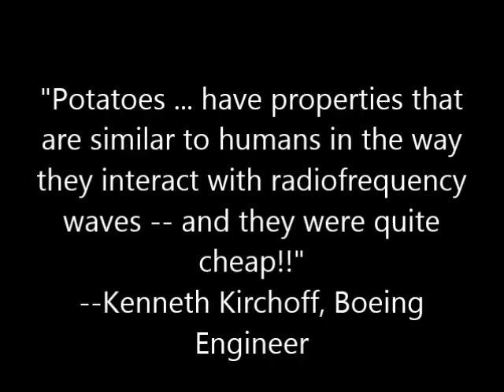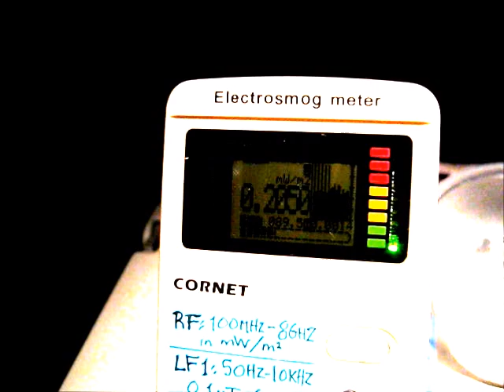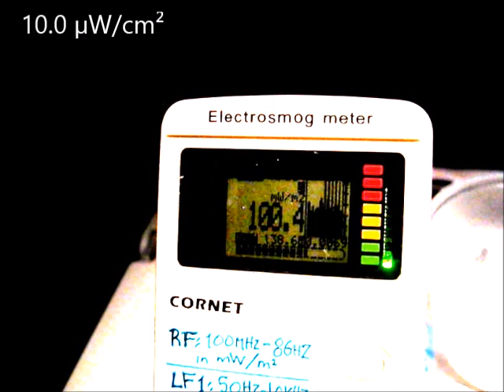Airplane WiFi: How Much RF Radiation?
TO COMPARE: IN-FLIGHT RF RADIATION ON A NON-WIFI FLIGHT IS ALMOST ZERO--usually max 0.05 µW/cm² (= 0.5000 mW/m² on the Cornet).

Many flights now have WiFi on board. Is WiFi radiation tested safe for passengers? Studies indicate this radiation harms living beings, by inducing the stress response at the cellular level, producing DNA breaks, damaging sperm, causing heart rhythm irregularities, headaches, tinnitus, and other neurological symptoms. What kind of public health policy is based on mere passenger preference and wireless industry profit?